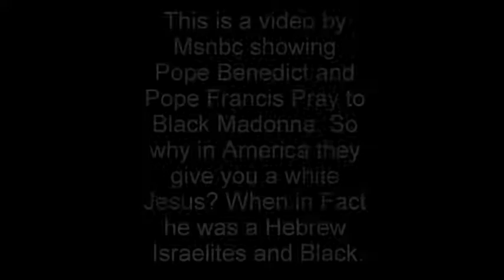Pope Francis I and Benedict XVI praying to a Black Madonna